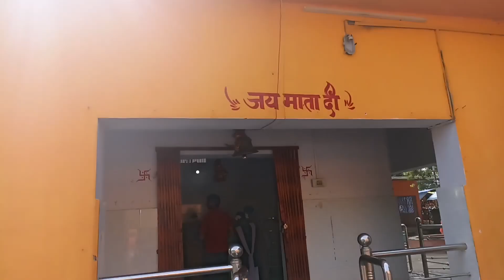Prachin Shiv Mandir🕉||Devaki mandir Ghaghra Jharkhand|(प्राचीन शिव मंदिर)Devaki mandir Ghaghra